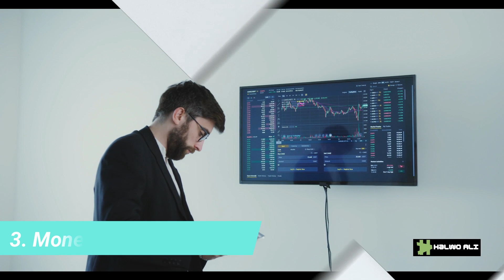3 Xirfadood oo guushaadda ay ku xirantahay!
3 seddax daan xirfaddood ilaa aad barttid gancsi ha bilaabin!  Xirfaddahaan waxaa ay furro u yihiin guulaha ganacsigaadda.  Ama dhaqaalahaadda